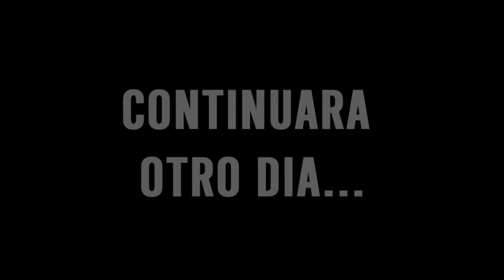L4D2 Con Amigos #10 - La Montaña De La Muerte!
Hola gente, aquí Alexis44 con un nuevo capitulo de L4D2 Con Amigos,  nuevamente acompañado de ExZamiel y DjMorde, vamos a seguir con la campaña de la Feria Siniestra! Llegaremos a pasar la misión o caeremos muertos en la Montaña Rusa de la Muerte? Disfrutenlo!